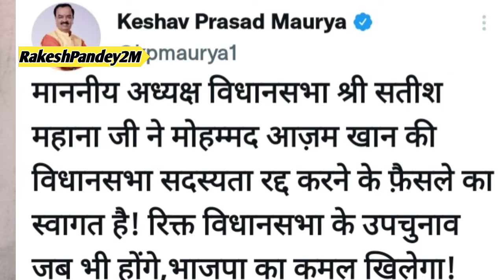Azam Khan पर लगा 9 साल का प्रतिबंध । 9 साल तक नहीं लड़ पायेंगे चुनाव । Hate Speech Case ।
वह कौन है जिसने Azam Khan की विधायकी छिन लिया । Azam Khan । Rakesh Pandey 2m ।

1. वह कौन है जिसने आजम खान की विधायकी छिन लिया । Hate Speech Case । rakeshpandey2m ।
2. azam khan's derogatory language over pmmodi
3. azam khan's derogatory language over cmyogi
4. आजम खान की पीएम मोदी पर अभद्र भाषा
5.
7. latest news
8. top news
9. Azam khan convicted for hate speech
4.
5.